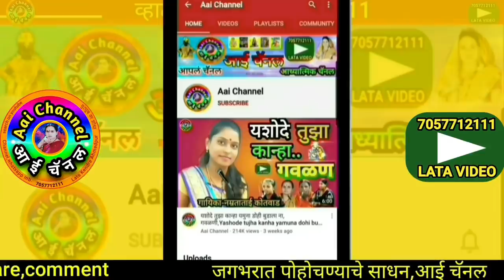सोड रविचा हात हरी, करू दे मंथन, गवळण, gavlan, गवळणी, गौळण, गवळणी मराठी, gavlani, sod ravicha hat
सदरील व्हिडिओमध्ये सुप्रसिद्ध गायिका रमाताई केंद्रे थोडगेवाडीकर यांनी गायलेली सुपरहिट गवळण सोड रविचा हात हरी, करू दे मंथन सादर केली आहे.
In this video,We can see superhit gavlan sod ravicha hat hari  karu de manthan sung by famous singer Ramatai Kendre Thodgewadikar.

पारंपरिक गवळण, बाळा करू दे रे मंथन, paramparik gavlan, live marathi, devotional song, folk marathi song, bhajan, abhang, गौळण, गौळणी, गवळण,

याशिवाय व्हाट्सअप,फेसबूक,इंस्टाग्राम,ट्विटर वर संपर्क साधा.
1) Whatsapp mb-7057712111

लताताई केंद्रे..

मो.7057712111

Mb.7057712111

Thanks..!